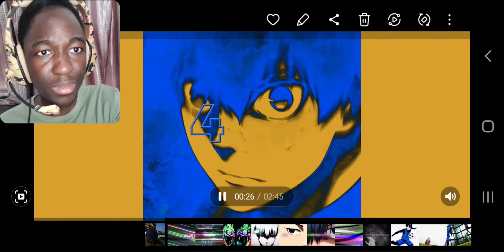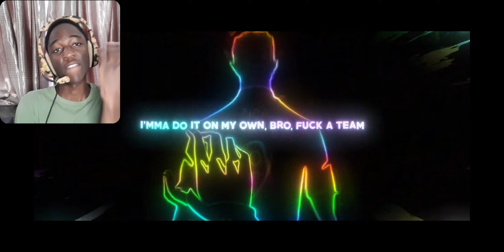World Cup Song || Blue Lock by Shwabadi ft. Breeton Boi | REACTION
World cup time
The bars came too soon